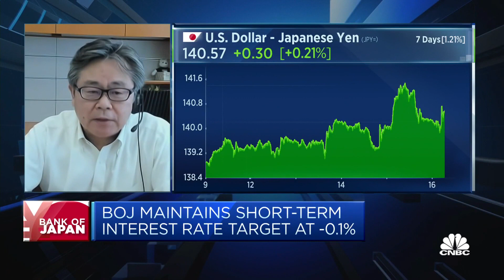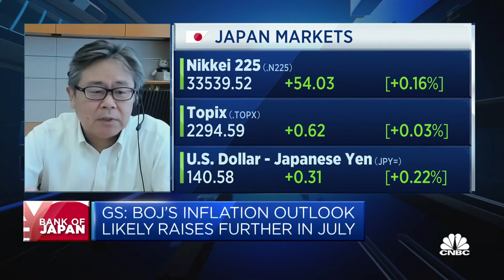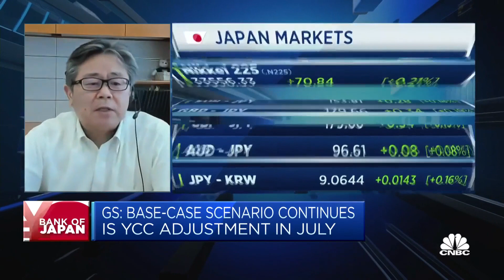Bank of Japan may adjust yield curve control only in October or later: Goldman Sachs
Naohiko Baba, chief Japan economist at Goldman Sachs, says that's if the central bank is "not yet convinced by the sustainability of the inflation rate."